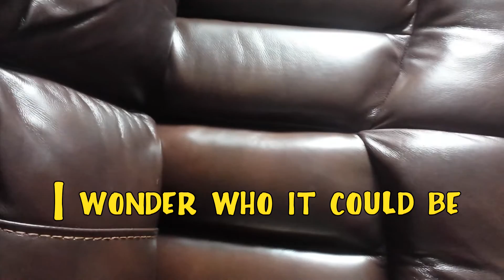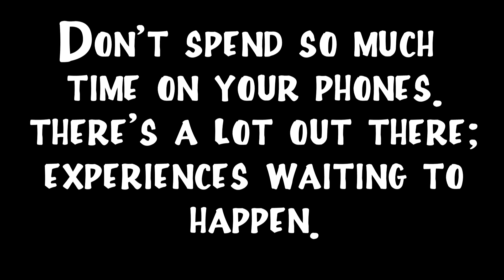Phones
This was a project for my English class, we had a lot of fun making it.